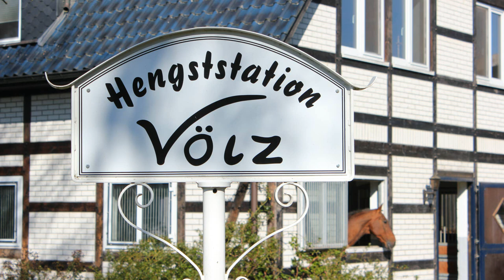Stall VÖLZ Trailer Hengstvorführungen 2017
3. Februar - 19 Uhr "Fritz-Thiedemann-Halle" in Elmshorn
Holsteiner Privathengsthalter
4. Februar - 13 Uhr "Auktionshalle" in Verden
Hannoveraner Privathengsthalter